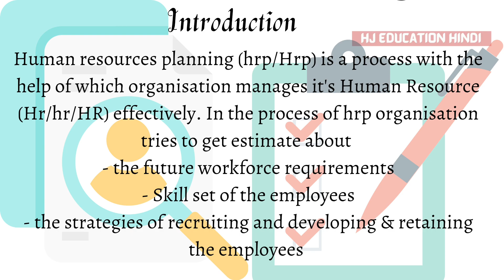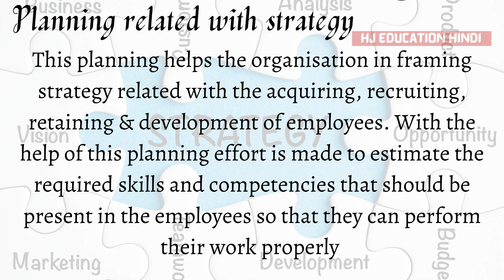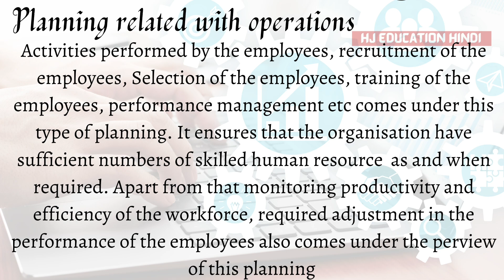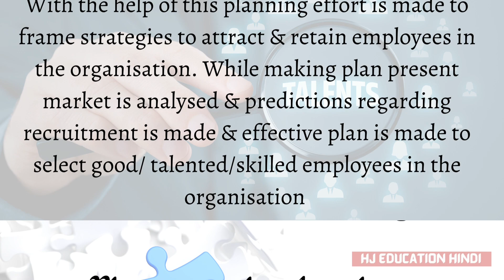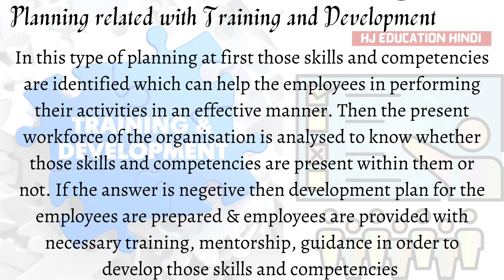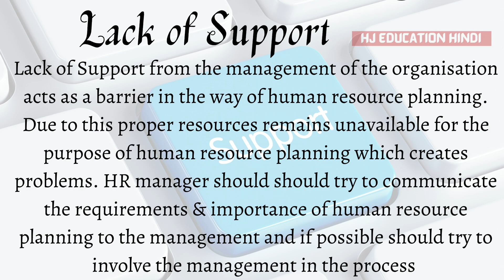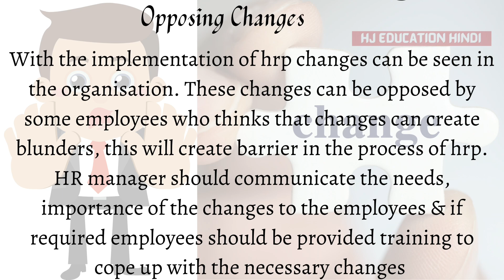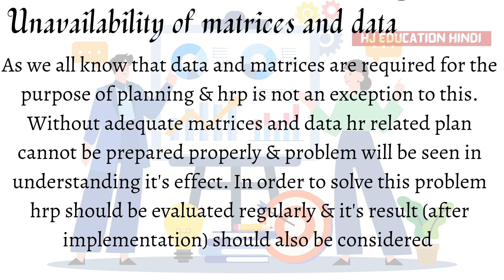Types of human resource planning | Barriers of human resource Planning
Human resources planning (hrp/Hrp) is a process with the help of which organisation manages it's Human Resource (Hr/hr/HR) effectively. In the process of hrp organisation tries to get estimate about the future workforce requirements, Skill set of the employees, the strategies of recruiting and developing & retaining the employees.

In this video following has been discussed -

1. Types of human resource planning
2. Limitations of human resource planning

Objectives of human resource planning | Limitations of human resource planning